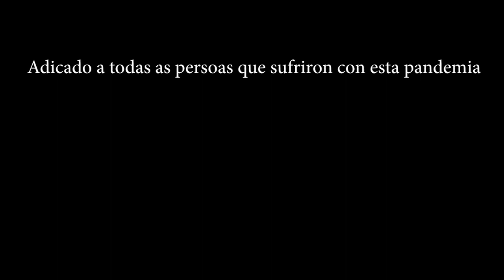Banda de Música de Sarria - Himno Galego - Dedicado a las víctimas del COVID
Concierto online de la Banda de Música de Sarria, donde interpreta el Himno Galego, dedicado a todas las personas que han sufrido la pandemia del coronavirus. Sarria, 31/05/2020